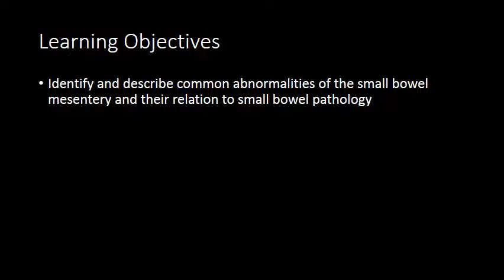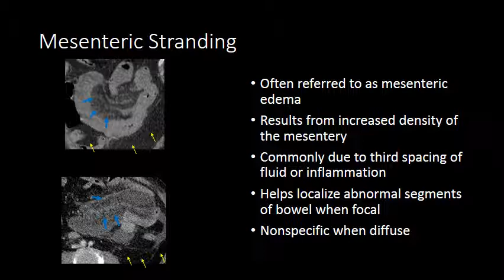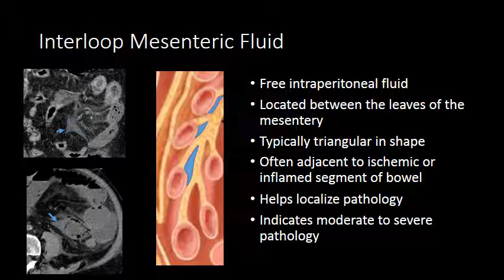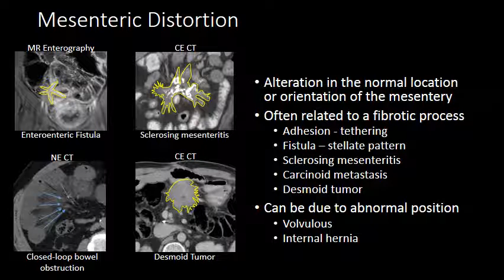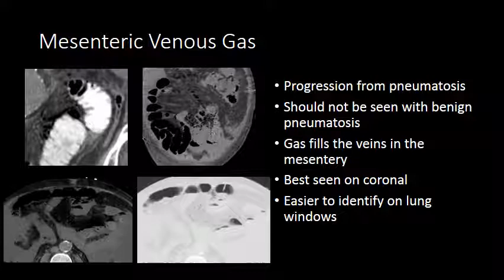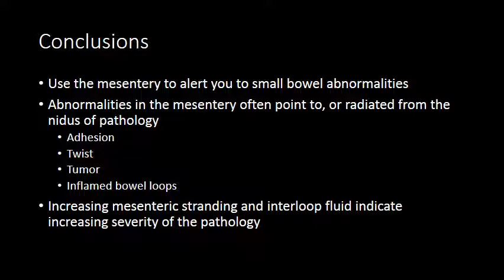The Mesentery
Audience: Residents and Fellows

Learning Objectives:
Identify and describe common abnormalities of the small bowel mesentery and their relation to small bowel pathology

Summary:
Use the mesentery to alert you to small bowel abnormalities
Abnormalities in the mesentery often point to, or radiated from the nidus of pathology: Adhesion, Twist, Tumor, Inflamed bowel loops
Increasing mesenteric stranding and interloop fluid indicate increasing severity of the pathology